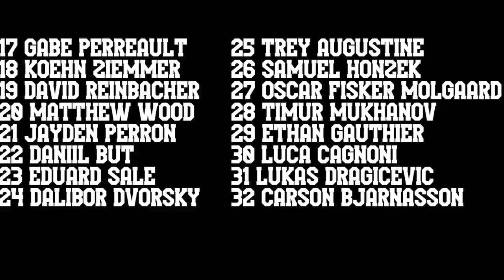2023 NHL draft top 32 rankings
This is my preliminary top 32 rankings for the 2023 NHL draft. Expect changes between now and the draft.

00:00 intro
00:28 17-32
00:48 16 Brayden Yager
1:27 15 Mikhail Gulyayev
2:17 14 Colby Barlow
3:22 13 Riley Heidt
4:32 12 Nate Danielson
5:44 11 Andrew Cristall
6:54 10 Axel Sandin Pellikka
8:19 9 Dmitri Simashev
9:38 8 Ryan Leonard
11:11 7 Oliver Moore
12:31 6 Zach Benson
13:57 5 Will Smith
15:31 4 Leo Carlsson
17:02 3 Matvei Michkov
18:24 2 Adam Fantilli
19:44 1 Connor Bedard